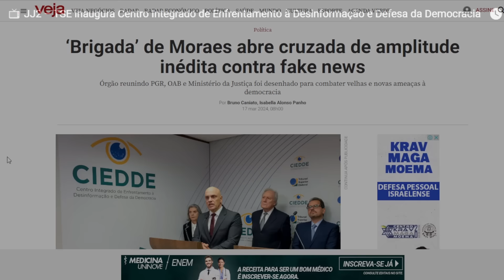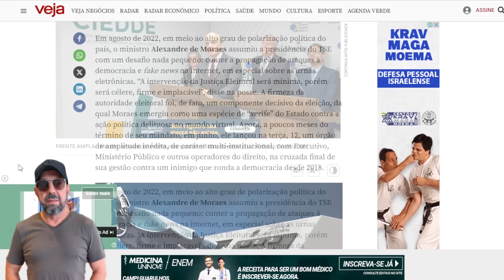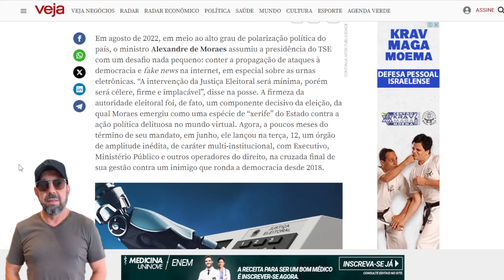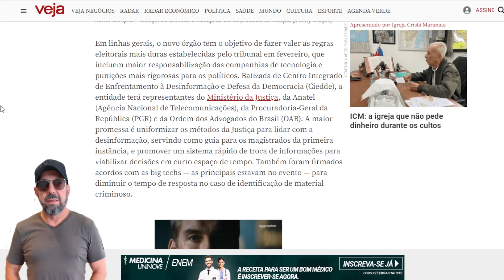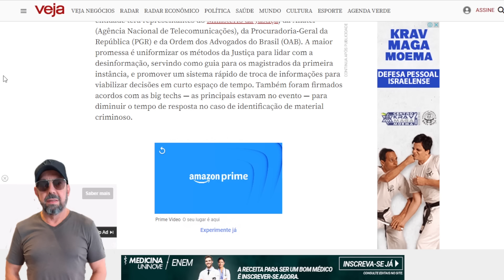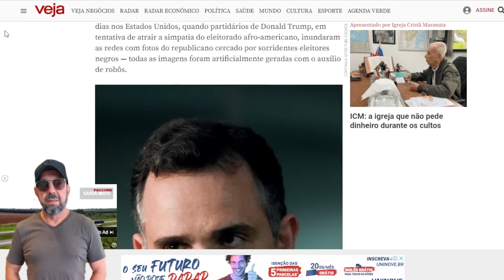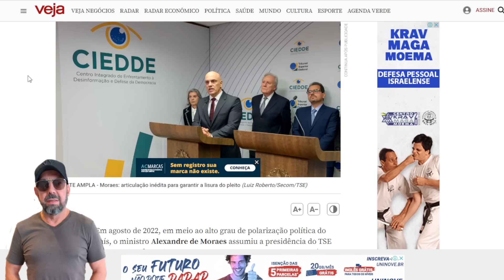Moraes vai pra cima da extrema-direita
O relator dos inquéritos antigolpistas do 8 de janeiro e presidente do TSE decidiu enfrentar em campo aberto a extrema-direita bolsonarista